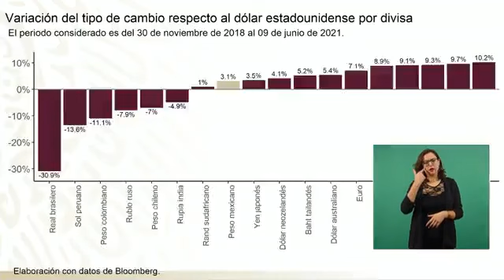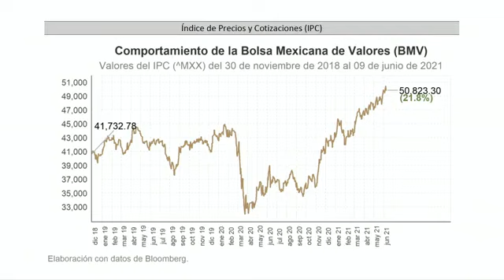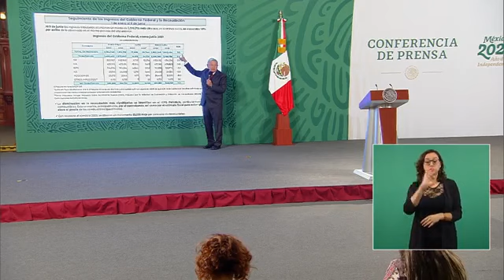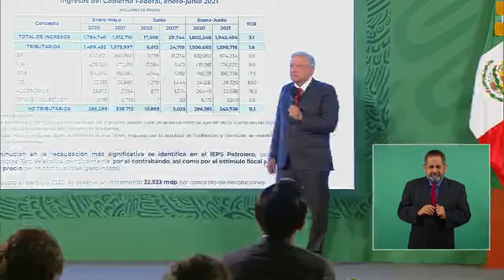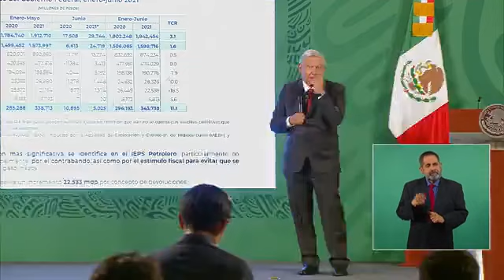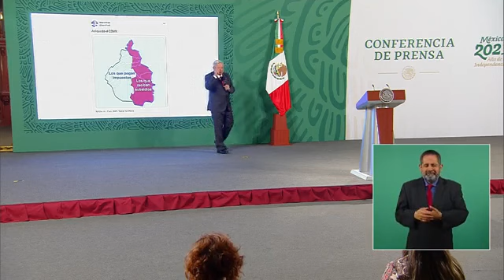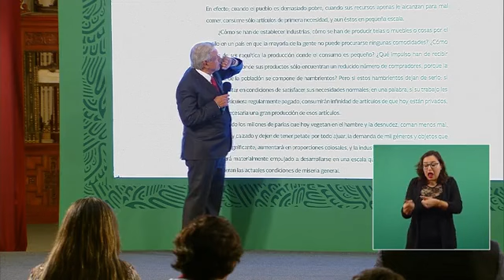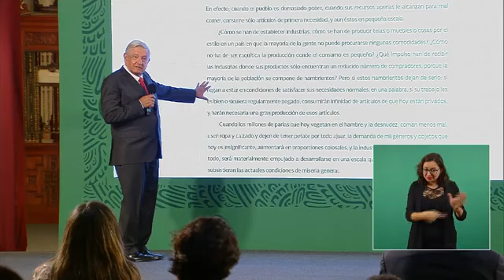Conferencia presidente AMLO Entrega de pensiones a adultos mayores Jueves 10 Junio 2021 🌐🌐🌐